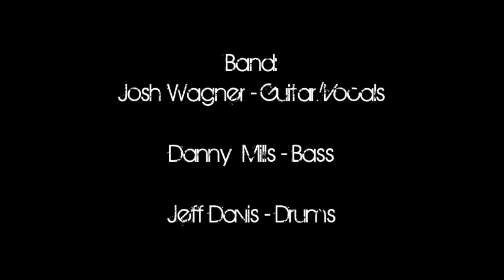Divine Romance - Phil Wickham (Josh Wagner Cover)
Hey Guys! Heres my cover of Phil Wickham's Divine Romance live at Calvary Chapel Golden Springs! I love this song, and had a blast changing the arrangement up a little bit. The band behind me is Danny Mills on bass, and Jeff Davis on drums. Go check out their stuff! They are amazing musicians!

-Josh